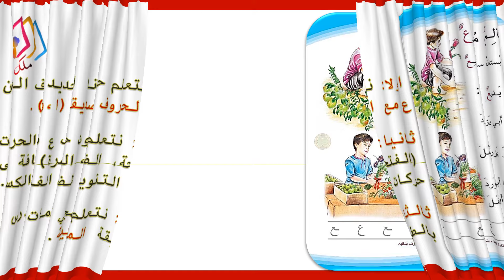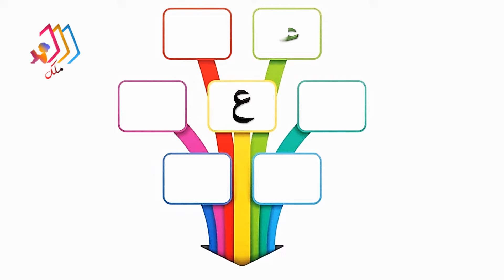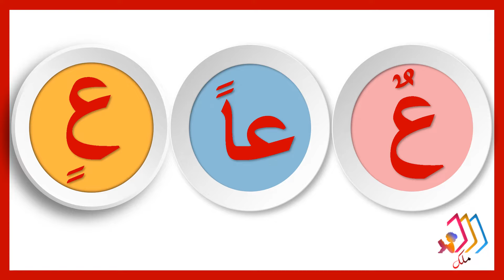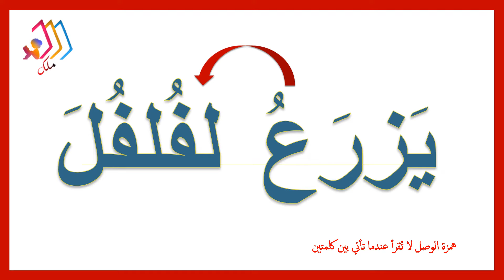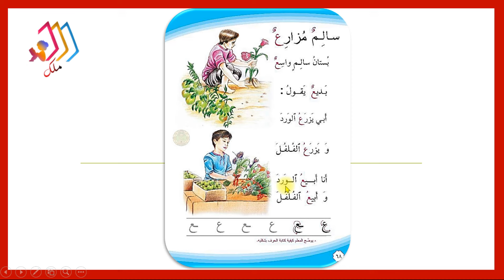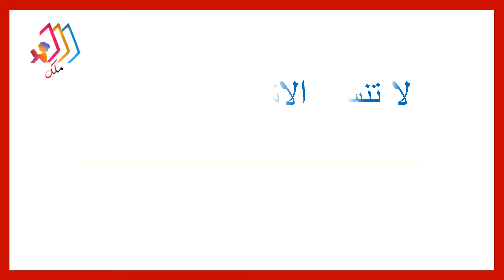سالم مزارع تهجي بالطريقة المقطعية للصف الاول الابتدائي قناة ملك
مَلك
بوق نديم
قراءة الصف الاول دار نوري
تهجي دار نوري
لغة عربية
قراءتي
سالم مزارع تهجي خلدوني ومقطعي